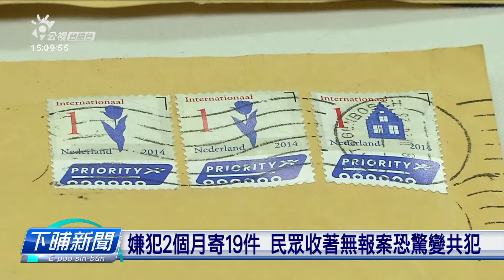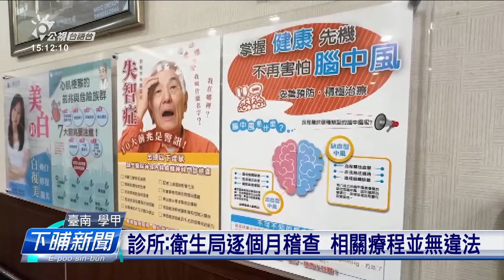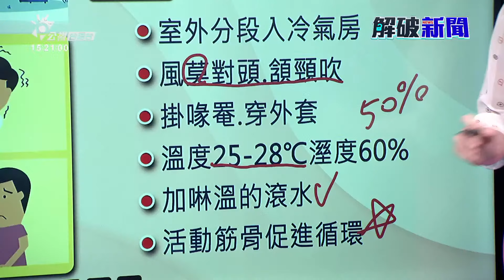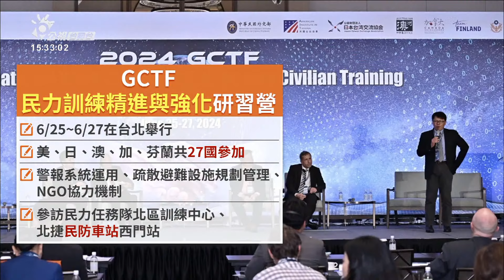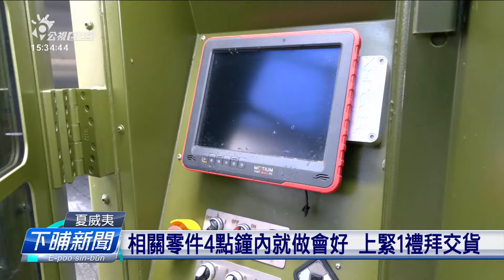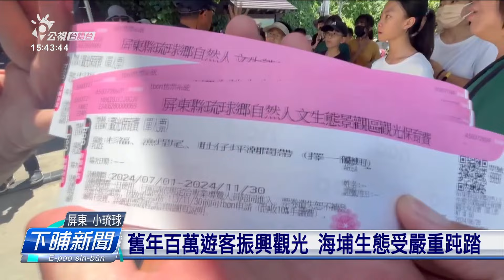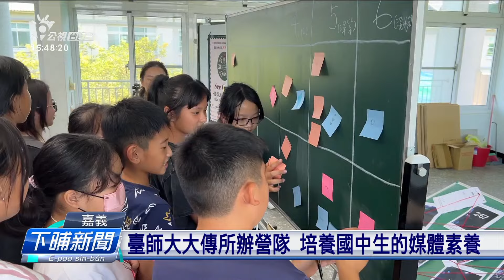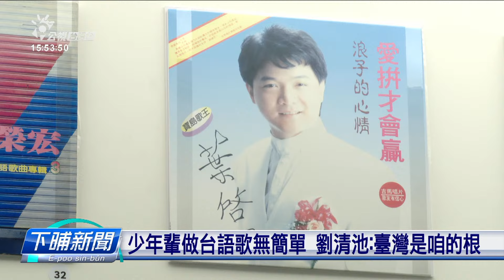20240703 | 公視下晡新聞 | 澎湖漁船被押走 海巡證實查扣地點佇中國領海